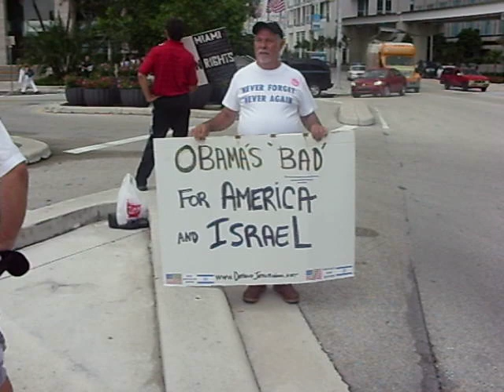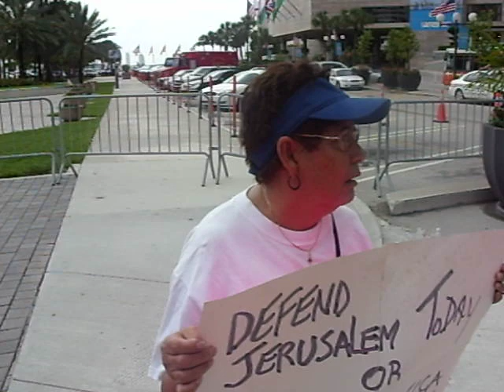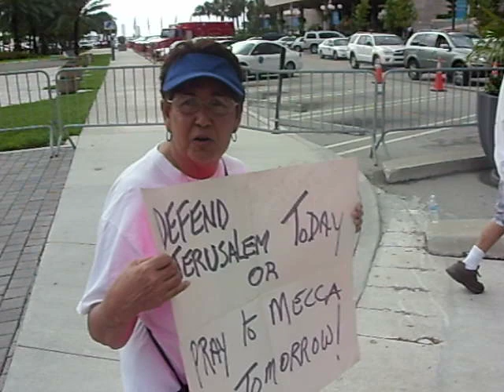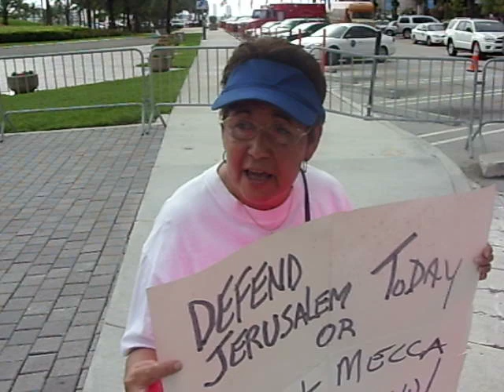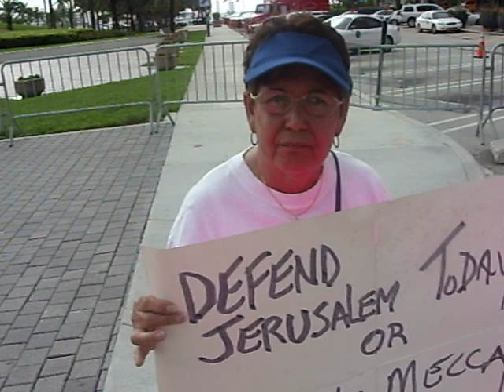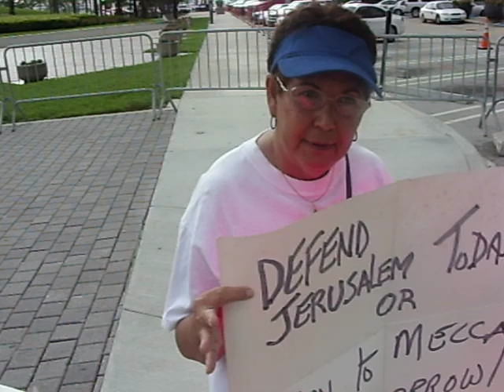Hardcore Cubans Protest Obama in Miami US Mayors Conference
A few cuban protesters gathered near the Intercontinental Hotel, in Miami, Fl., were the Summit of US Mayors was held, from June 20 to June 24, 2008.  They were questioned by a community activist about the motive of their protest.

Senator Barack Obama, the presumptive Democratic Presidential Candidate Addressed the Nation's Mayors in Miami during The U.S. Conference of Mayors (USCM) 76th Annual Meeting, hosted by the City of Miami, where he focused his address on strengthening cities and improving cities' infrastructure.  He stated that some cities have been able to succeed despite of Washington's neglect to attend their necessities but that that shouldn't be the situation, emphasizing that "this is why you need a partner in Washington" in obvious reference to his commitment to create an office responsible to address the need of the U.S. Mayors.

"Throughout our history, it's been our cities that have helped tell the American story," said Senator Obama. "It was Boston that rose up against an Empire, and Philadelphia where liberty bell first rung out; it was St. Louis that opened a gateway west, and Houston that launched us to the stars; it was the Motor City that built the middle class; Miami that built a bridge to the Americas; and New York that showed the world one clear September morning that America stands together in times of trial."
Outside of the Intercontinental Hotel a handful of "protesters", among them a lady wearing a t-shirt of a group known as "Vigilia Mambisa", identified herself as a Hillary Clinton's supporter and stated that she was protesting the presence of Senator Obama in the conference because one member of the panel that volunteered to gather a list of personalities likely to accompany Obama as a vice-presidential candidate represented the parties associated with the returning of Elian Gonzalez to Cuba in 2000, an operation led by Attorney Janet Reno, during the last term of Bill Clinton as President of the United States of America. (At that point in time Senator Obama was serving as a Senator for Illinois and did not participated in the issue.  The referenced advisers Greg Craig and Eric Holder are current members of the commission lead by Carolyn Kennedy, entrusted to build a list of suitable VP).